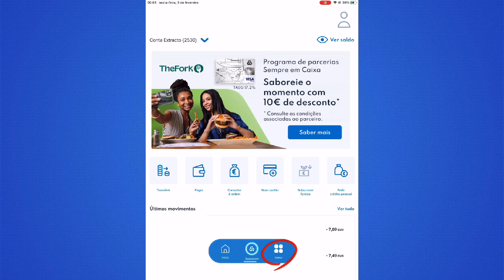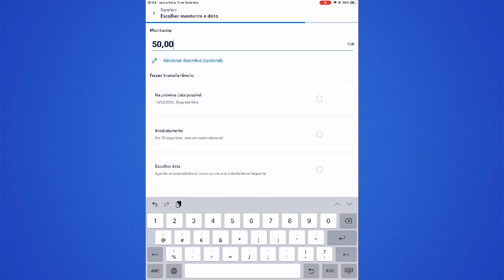Como fazer Transferências INTERNACIONAIS na APP CAIXADIRETA | Tutoriais online pt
Olá bem-vindos hoje vou mostrar vos como fazer transferências internacionais pela no site caixadireta passo a passo.